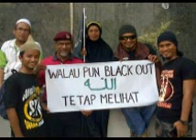KULIAH JUMAAT TG HHADI BMAM - ADA ORANG BELAJAR ILMU ISI